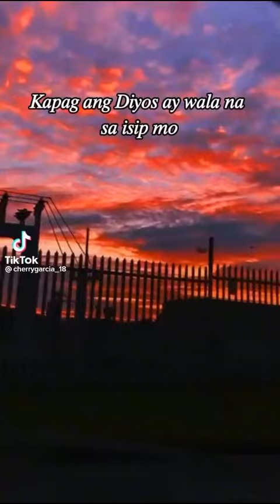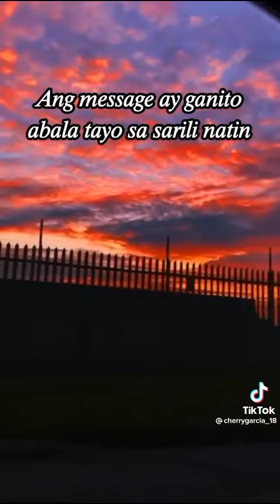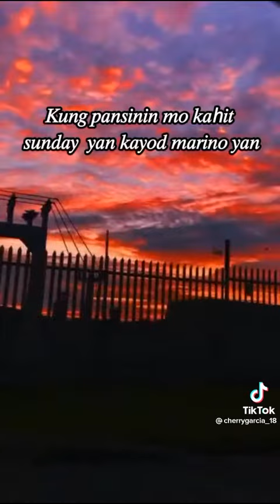4 January 2023